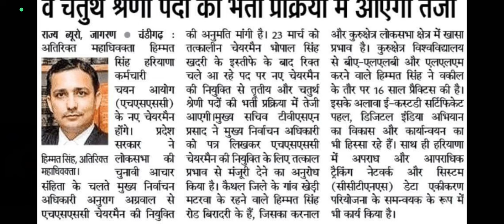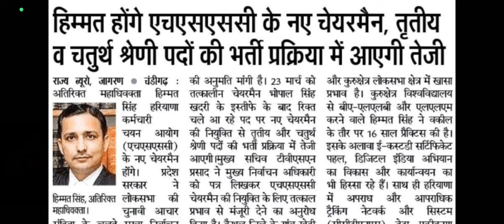HSSC NEWS INFORMATION BY ANKUSH SAINI🙏🙏💐